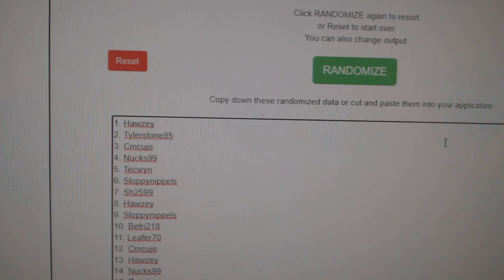August 24th Giveaway Multi Random